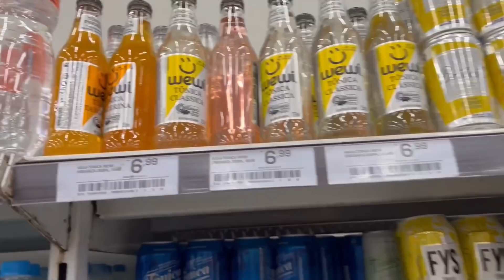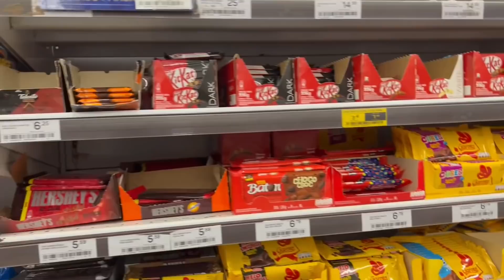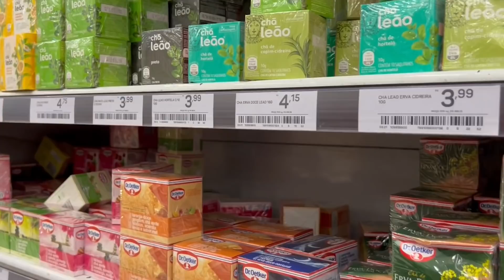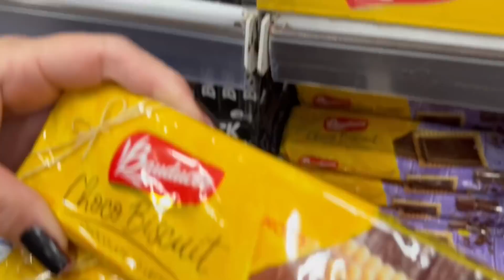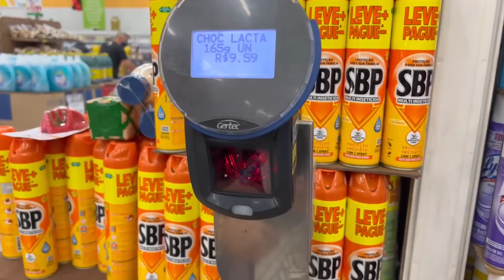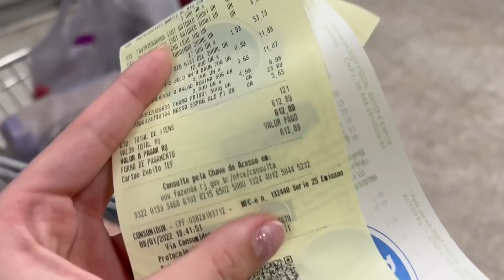ENCHI A GELADEIRA DE GULOSEIMAS